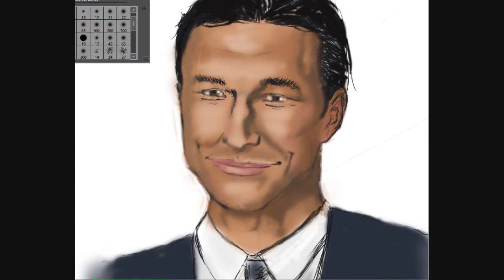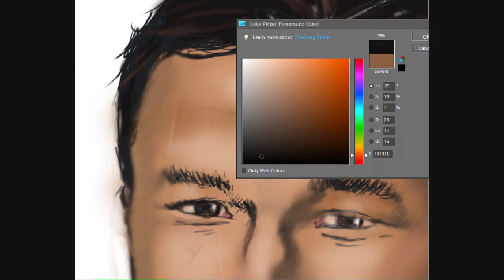Joseph Gordon-Levitt from Inception Speed Painting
Time Lapse painting of Joseph Gordon-Levitt costar of Inception.  It was done in Adobe Photoshop Elements with a Wacom bamboo fun 8x6.  I tried to throw a little extra color as I am never happy with how my colors turn out (I dont use the color picker from the source.)  I sorta like how it came out.  Hope you enjoy.